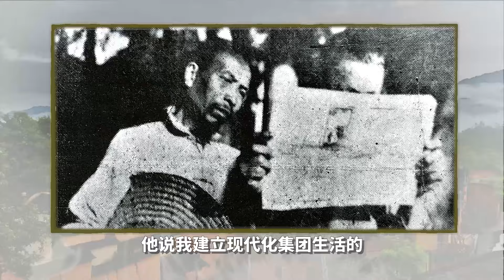从教育转向实业，卢作孚如何实践“建设救国”？【温言铁语】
乡建人说乡建